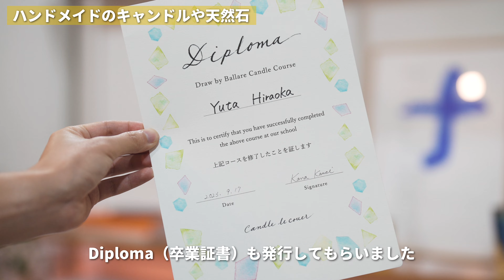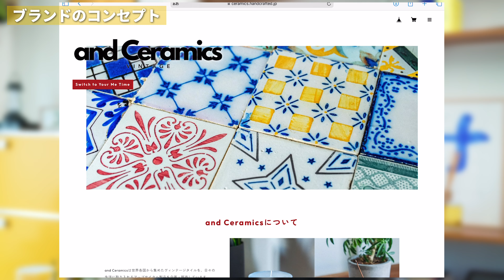【ご報告】新しい挑戦を始めました！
個人プロジェクトとして、陶器のヴィンテージタイルを使ったキャンドルやお香立てのブランド「and Ceramics」スタートしました！

本日より発売開始なので、お気に召したものがあればぜひ購入してください！

※販売する製品は全て1点モノです。

◾️動画の目次
00:00 新しいブランドを立ち上げました！
00:58 ブランド概要
02:59 ヴィンテージのタイルをアップサイクル
03:54 ハンドメイドのキャンドルや天然石
06:08 世界各国から仕入れたタイル
06:38 ブランドのコンセプト
08:27 ブランドを立ち上げるまでの裏側

意外と時間掛かってしまったけど、個人的には可愛いグッズができて満足です！